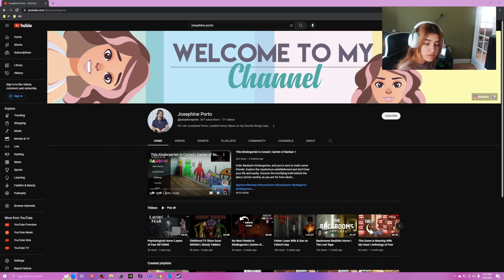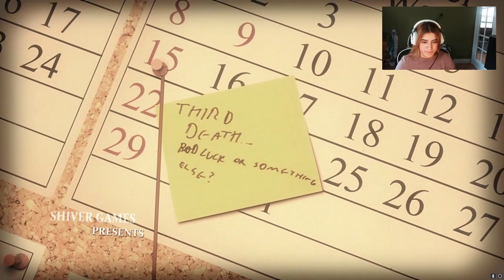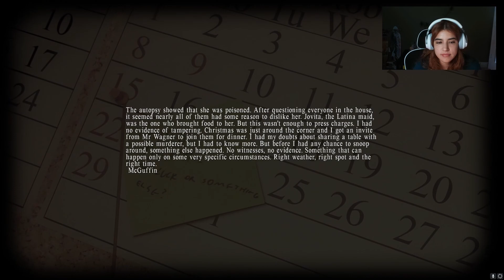I'm The Scary One Now and Super Evil | Lucius Pt.1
When Lucius was born on the June 6th, 1966, nobody expected him to be anything other than a normal little boy but everything changed on Lucius’ 6th Birthday, when his true calling was revealed to him.

Equipped with supernatural powers, take control of Lucius as he begins his blood filled tour of horror through his own house, using Hell’s powers of telekinesis and mind control to orchestrate deadly accidents that will minimize the population of the Dante Manor one by one by one.

I'm Josephine, I am a tropical Venezuelan girl, reactor and sassy commentator. On this channel, I do reactions, commentary, play fun video games and try new things so you don't have to. I upload usually once a week. Come and chill, you'll have a good time!